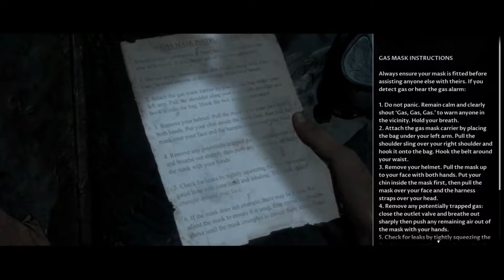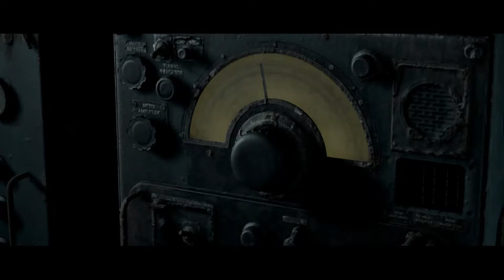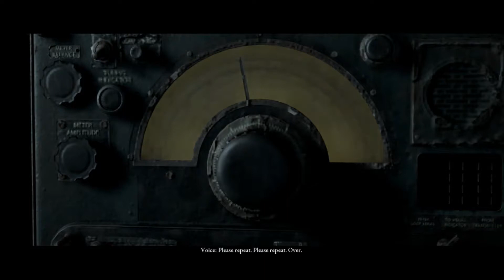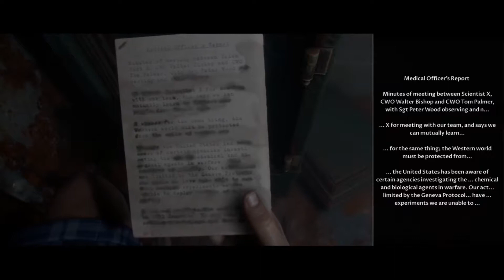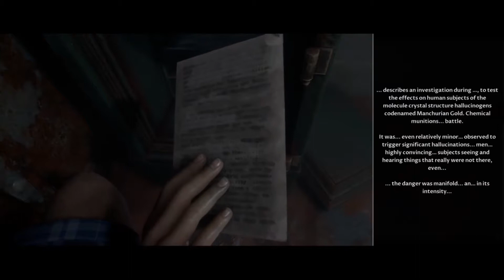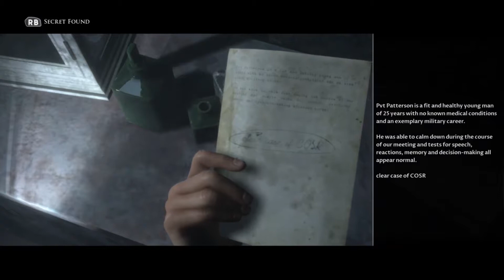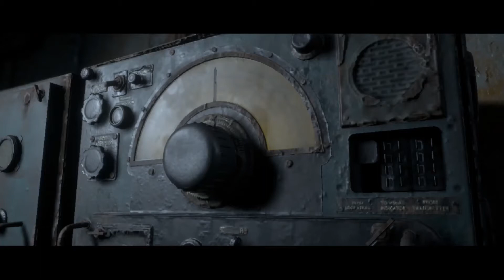The Dark Pictures Anthology Man Of Medan Part 6 Oh No No No No... I Did It Again...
Hello!! Superdean here and welcome back to part 6 of The Dark Pictures Anthology Man Of Medan!! Well damn... I did it again... Why do I mess up so easily... I thought I made the right choice but oh no!! Wrong again!! Nevermind moving on. AHHH!!! I did it again!!